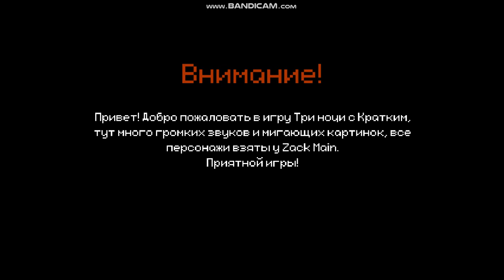Three Nights at Kracty [Gameplay - Night 2 Replay: 2024 Edition]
Three Nights at Kracty by: @WorkdayChart104